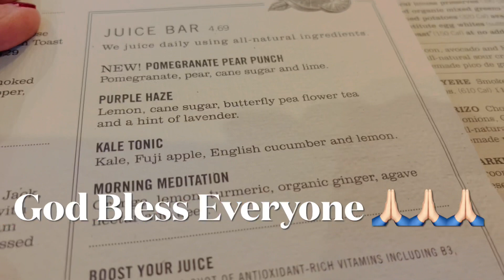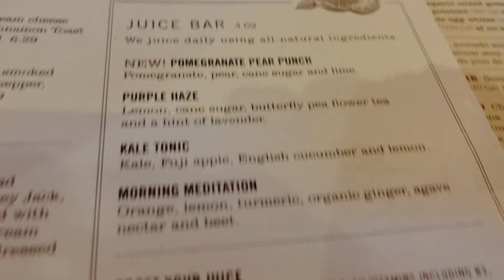Breakfast at First Watch